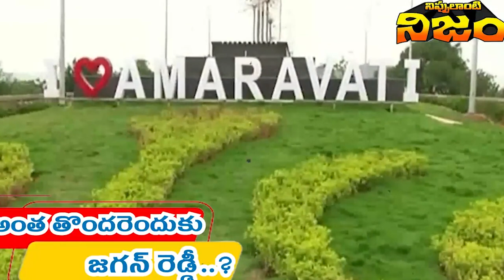అంత తొందరెందుకు జగన్ రెడ్డి.. సుప్రీం కోర్టుకు వెళ్ళి మరీ పరువు తీసేసుకున్న ఏపీ ప్రభుత్వం | Ys Jagan